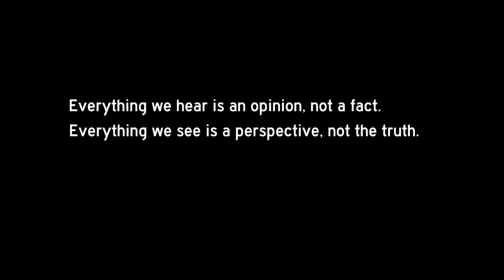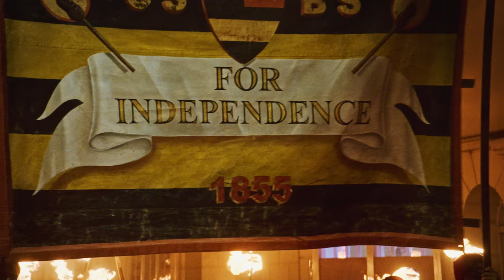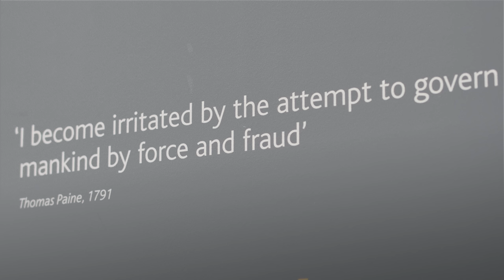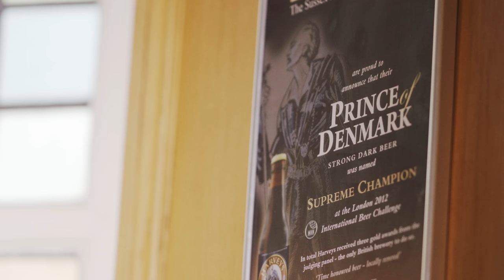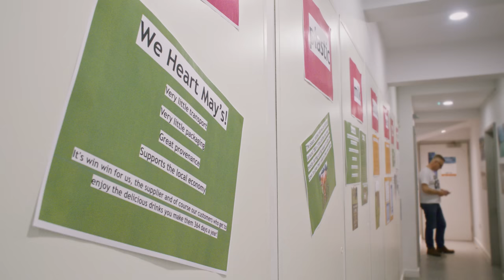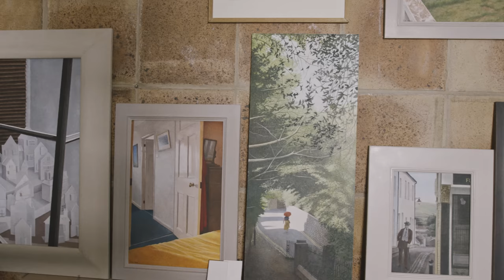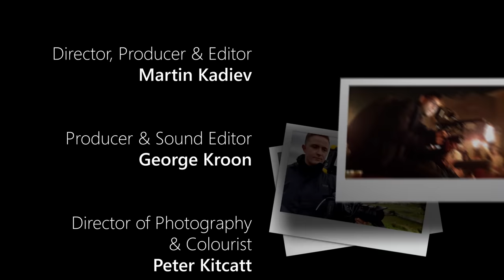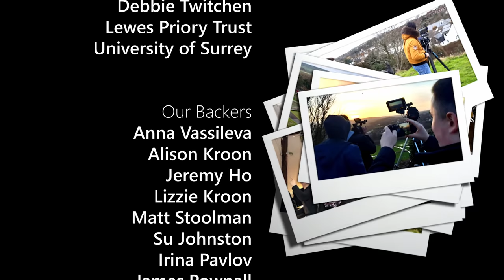We Wunt be Druv | Documentary on the Town of Lewes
Join me in exploring the revolutionary side of Lewes – a small town in the south downs with a lot of history, charm and character. Some of the stories we delve into are the world’s oldest photography studio, an 8th generation brewery and one of Europe’s greenest cinemas. Also featuring the biggest bonfire night in the UK!